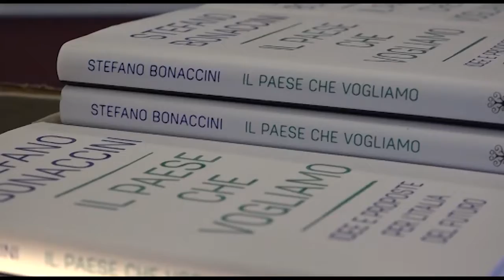"Il Paese che vogliamo" di Stefano Bonaccini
Il presidente della Regione Emilia Romagna Stefano Bonaccini, intervistato ad Arezzo presenta il suo ultimo libro: “Il Paese che vogliamo. Idee e proposte per l’Italia del futuro”. Definito un libro che nasce del confronto costante con i cittadini e le loro reali necessità.